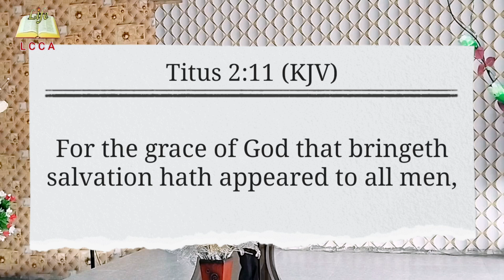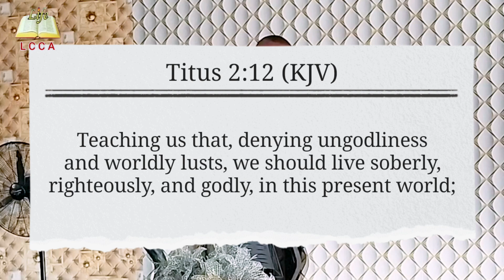Titus 2:11-12 Explained | Grace and Mercy | Dr Godswill Moses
on the episode of Grace and Mercy, the popular scripture of Titus 2:11-12 is brought to light and explained rigorously. Enjoy this episode.